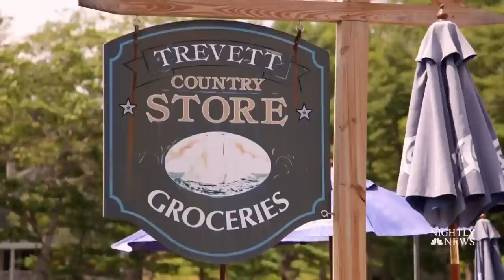One Of The Nation’s Last Manually Operated Bridges Will Soon Be Modernized | NBC Nightly News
There’s something special about the old bridge to Maine’s Barters Island: its pivot is powered by a person. Its uniqueness makes it a popular attraction for tourists, but soon the bridge will soon be modernized and operated with the push of a button.